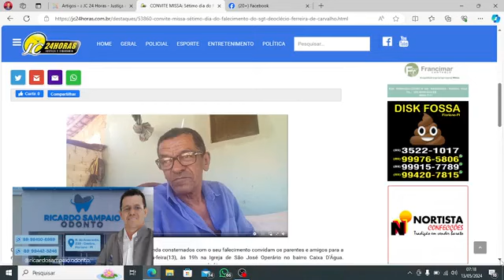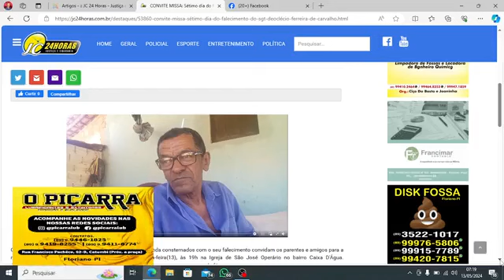EDITORIAL: Dois momentos de oração pro Sgt Deoclécio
Acompanhe o editorial desta segunda-feira 13 de maio de 2024.